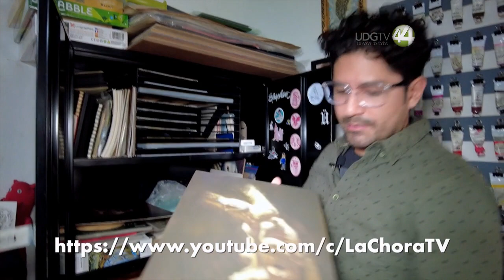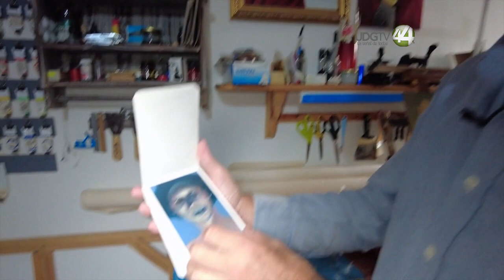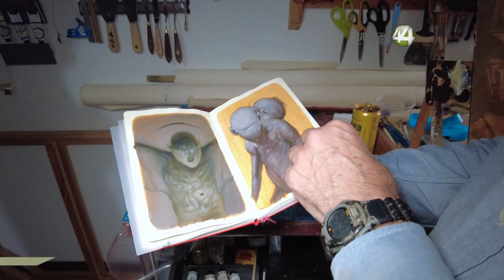Hoy presentamos una Chora Clásica, una Chora de antología... una Chora de filosofía pura.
Hoy presentamos una Chora Clásica, una Chora de antología... una Chora de filosofía pura. Dicho de otra manera, tres señores encerrados entre cuatro paredes hablan de la la vida leve y disertan sobre la inmortalidad de la Chora. Visitamos a un artista plástico, revisitamos la comida callejera ¡y hasta de una gira a los Yunaites!